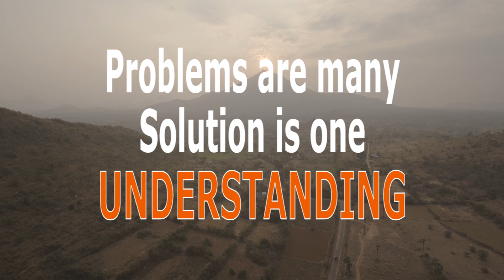Life and it’s Purposes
Shri Atma Nambi says that our true self has no purpose. Our ego has purposes. When we get identified to our body, personality and to our inner programming, our ego gets boosted. We become the doers of the actions. In our childhood we are taught to have some purpose in our life. This is our first burden in our life. We grow without knowing the true meaning of it. Life is available for us to celebrate it.